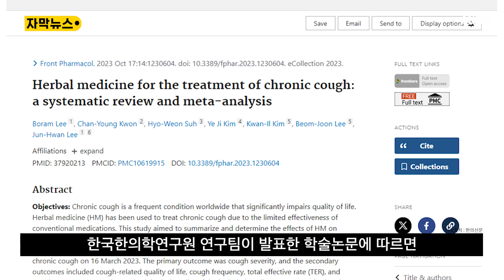[자막뉴스] "여름철 만성기침, 한의약으로 관리하세요" / 한의신문 NEWS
한국한의학연구원 연구팀이 발표한 학술논문에 따르면
한약 치료는 만성기침의 증상을 완화하고
기침 재발률과 이상반응 발생빈도를 줄여주는 것으로 나타났습니다.